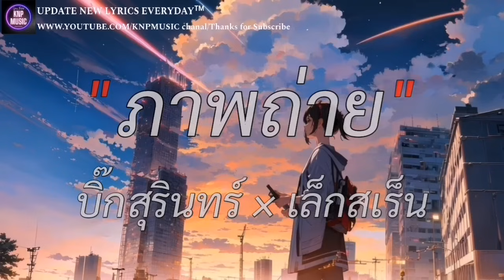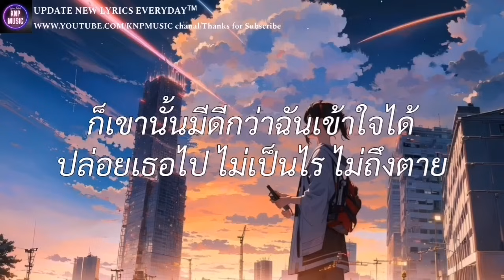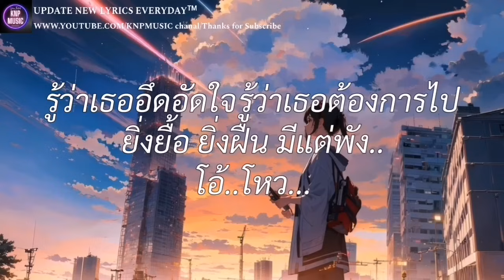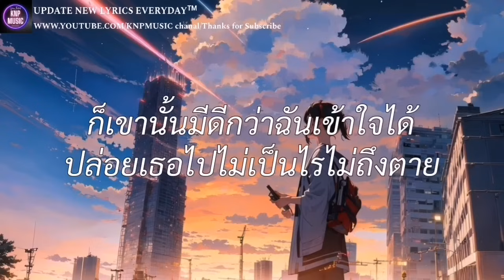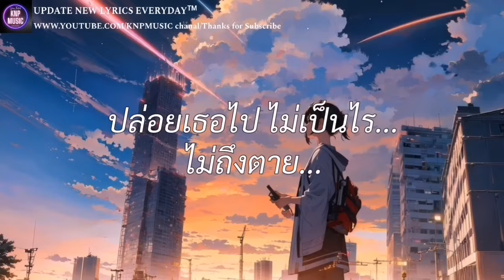คำเชยๆ - Big&Superband (cover by:plam) | ภาพถ่าย , ไม่ถึงตาย [เนื้อเพลง]